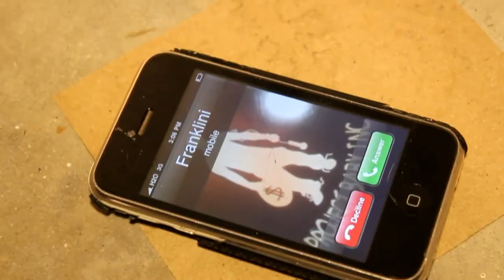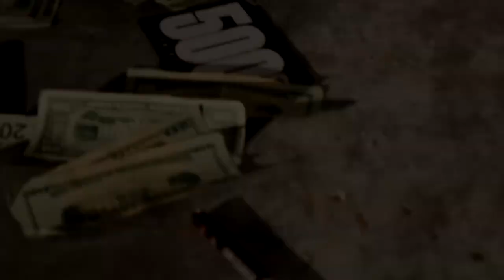Right Wrist (Music Video) ft Frank Lini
Daddy Cleve debuts his video for his smash street single Right Wrist, featuring Ft Myers own Frank Lini